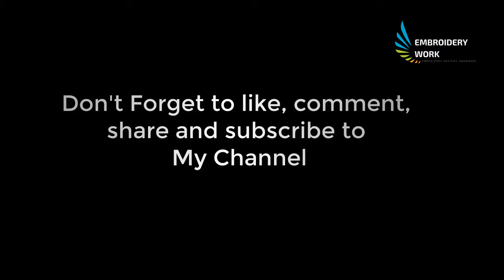Border Line Hand Embroidery - Hand Embroidery Work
This Video Border Line Hand Embroidery

Check out Embroidery Work Playlist On YouTube